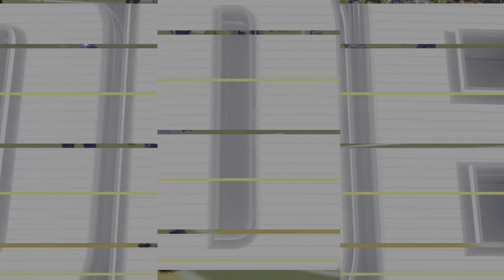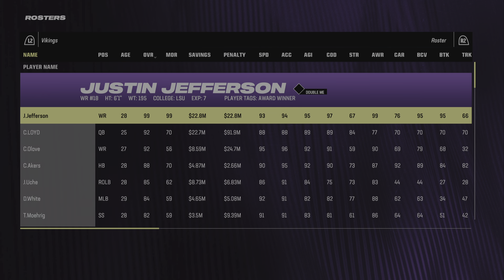Madden NFL 24 - MYCAREER - SEASON 5 GAME #5 VIKINGS @ PACKERS JUSTIN JEFFERSON IS A BEAST